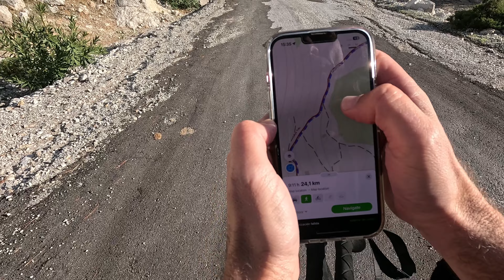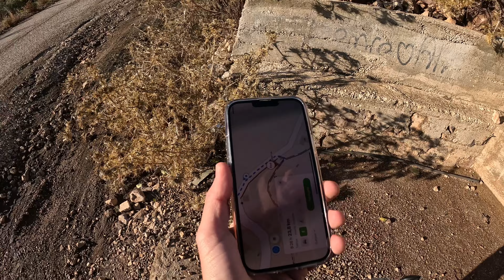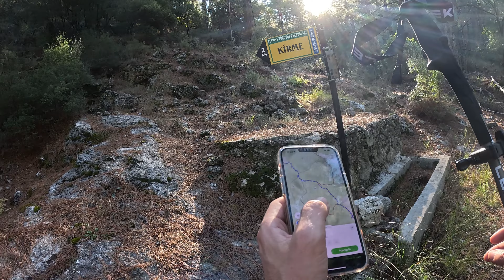No me Pierdo, solo Exploro Senderos diferentes en Lician Way 🙄| Likya Yolu 🇹🇷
Likya Yolu, también conocido como Lycian Way, el sendero del reino perdido de Licia. Un sendero que esconde una historia de colonizaciones detrás de innumerables yacimientos arqueológicos por los más de 450 kilómetros del camino por las costas y montañas de Turquía.
Grupo de Wasap en el que os cuento el día a día y os aporto valor y reflexiones en ruta: